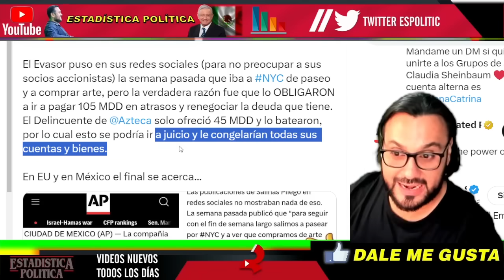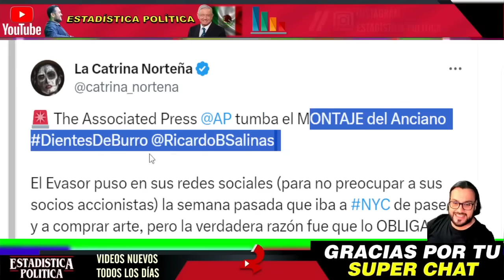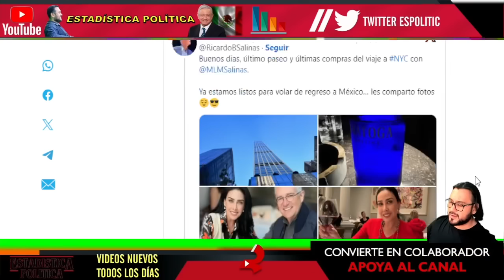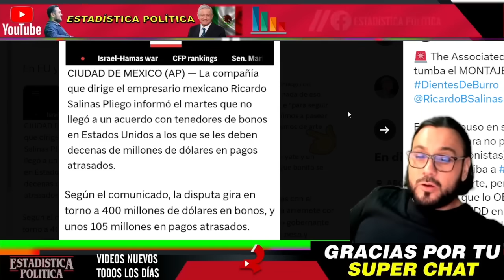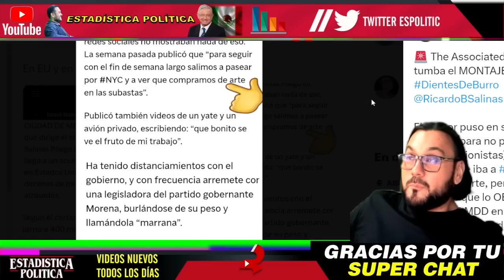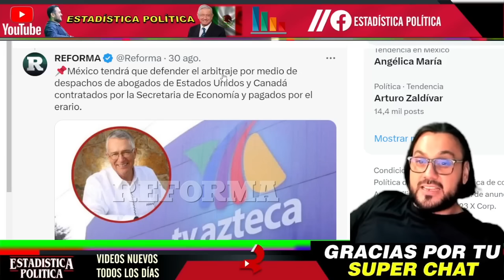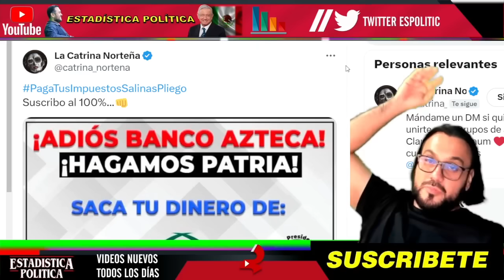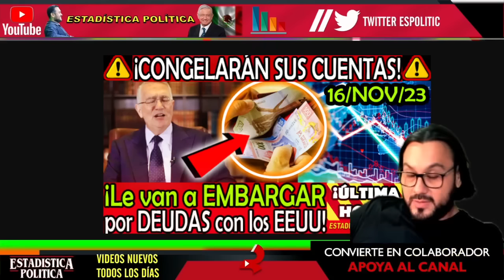EMBARGO y CUENTAS CONGELADAS ¡ En CRISIS Salinas POR DEUDAS con EEUU !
EMBARGO y CUENTAS CONGELADAS ¡ En CRISIS Salinas POR DEUDAS con EEUU ! - ESTADISTICA POLITICA

benditasredessociales,noticias,mexico,amlo,pri,pan,prd,lopezobrador,andresmanuellopezobrador